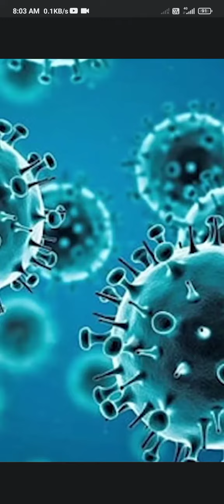ગુજરાત morning ન્યુઝ બુલેટિન:// divya bhaskar news// 7 મોટા સમાચાર //